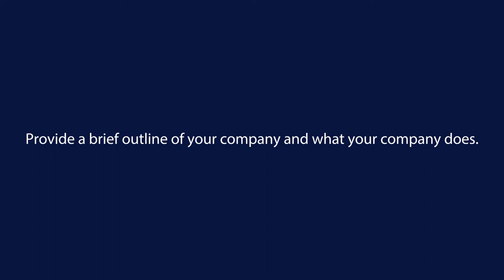Aveng Mining, Communications Manager, Mahlatse Mononela